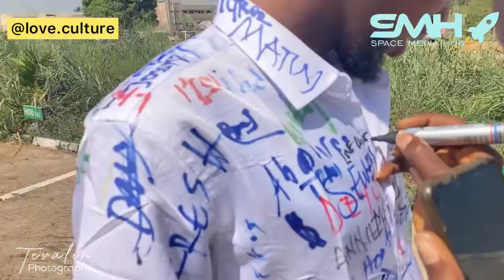Space Media Hub at the Federal University Oye-Ekiti Accounting department sign out.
PRESENTER: LOVE CULTURE

CINEMATOGRAPHER: TEVALIN

©SMH'22